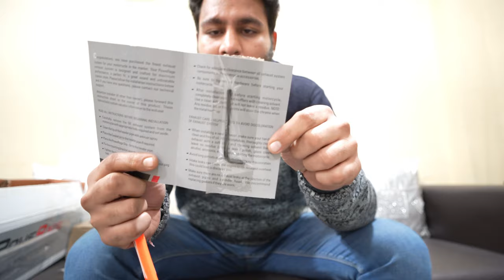YEH KYA BAWAAL LAGA DIYA HIMALAYAN ME ..!!